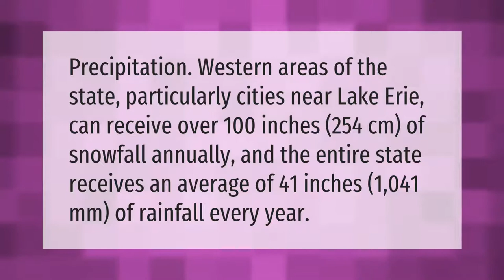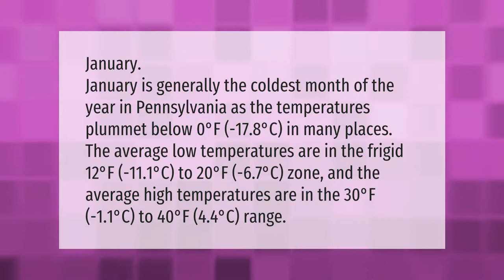How much snow does Pennsylvania get?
00:00 - How much snow does Pennsylvania get?
00:39 - What is the coldest place in Pennsylvania?
01:11 - What is the coldest month of the year in Pennsylvania?

Laura S. Harris (2021, January 26.) How much snow does Pennsylvania get?
    AskAbout.video/articles/How-much-snow-does-Pennsylvania-get-212285